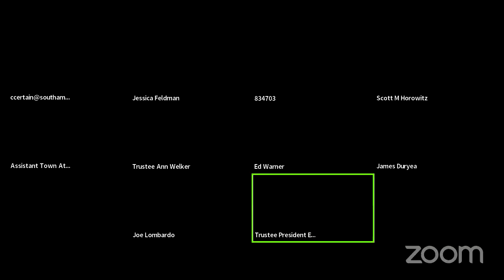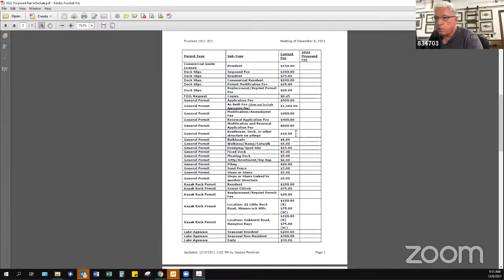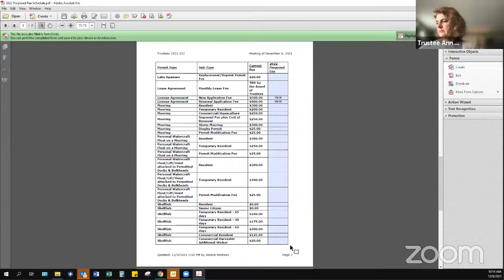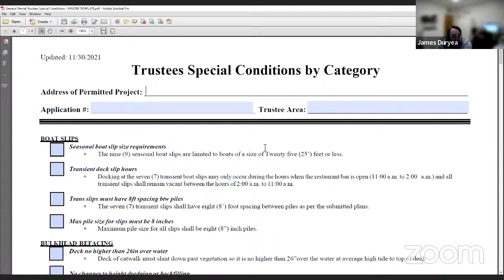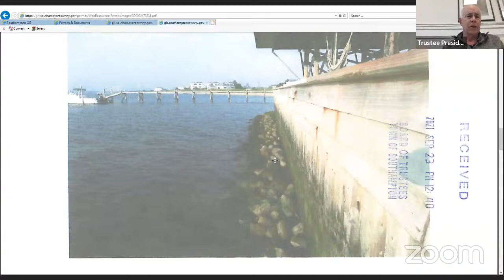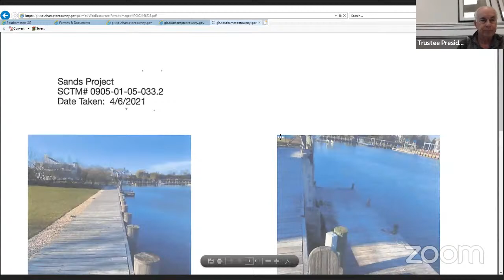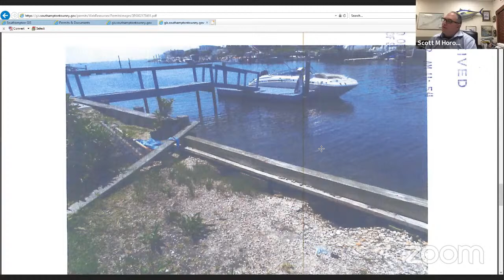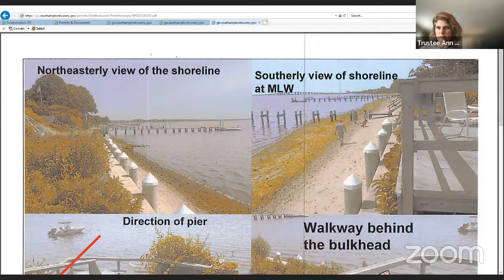Trustees of the Freeholders December 6 2021 930 am